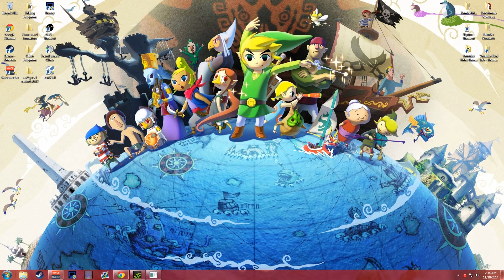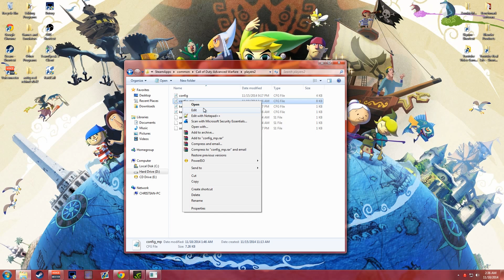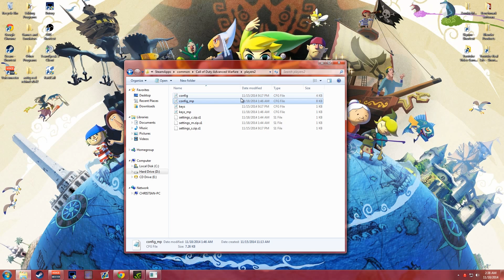Call of Duty Advanced Warfare PC lag fix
Just another short video on how to improve your experience in the new Call of Duty game. All this does is set the max ping level of your matchmaking to 150ms. The song in the background is Acid Rain by Chance the Rapper.